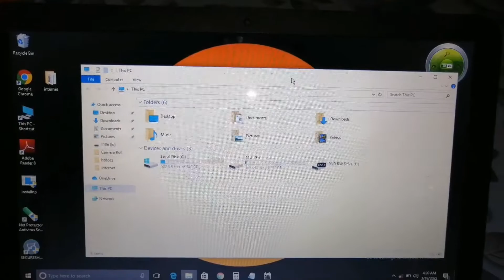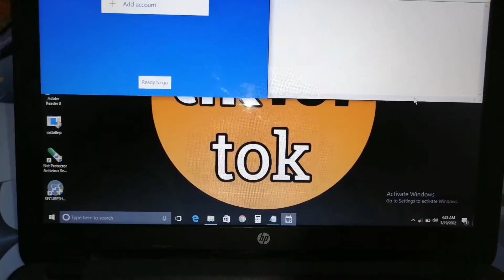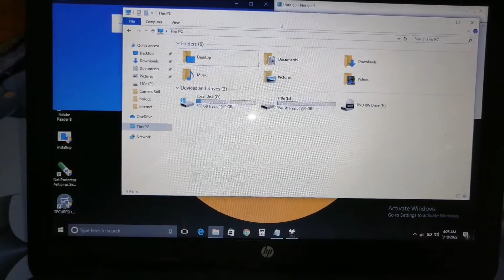laptop me split screen kaise kare !! how to split screen on laptop